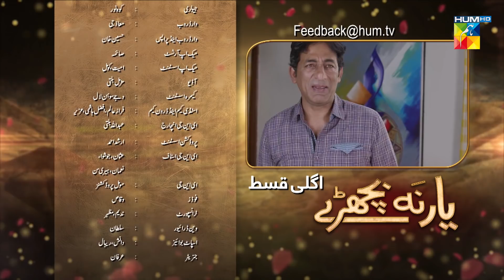Yaar Na Bichray | Episode 33 | Promo | HUM TV | Drama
Yaar Na Bichray Episode 33 Promo HD Full Official video - 8 July 2021 at Hum TV official YouTube channel.

Moomal Entertainment & MD Productions presents "Yaar Na Bichray"

Yaar Na Bichray Episode 33 Promo Full HD - Yaar Na Bichray is a latest drama serial by Hum TV and HUM TV Dramas are well-known for its quality in Pakistani Drama & Entertainment production. Today Hum TV is broadcasting the Episode 33 Promo of Yaar Na Bichray. Yaar Na Bichray Episode 33 Promo Full in HD Quality 8 July 2021 at Hum TV official YouTube channel. Enjoy official Hum TV Drama with best dramatic scene, sound and surprise.

Starring:
Noor ul Hassan, Adnan Shah Tipu, Zain Baig, Zainab Shabbir, Zhalay Sarhadi, Hammad Farooqi, Shaheen Khan, Zohreh Amir & Others.

Writer:
Uzma Iftikhar & Furqan Ullah Sahir

Director:
Mohsin Talat